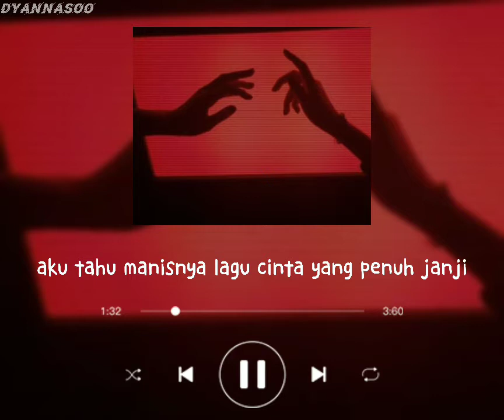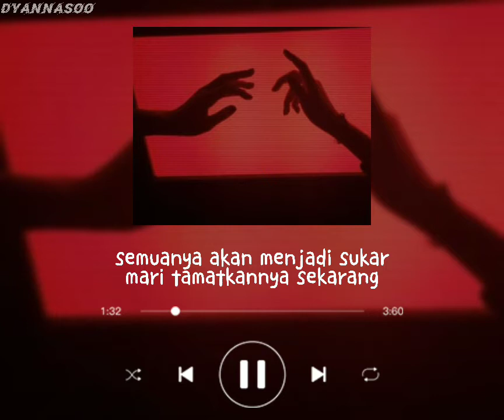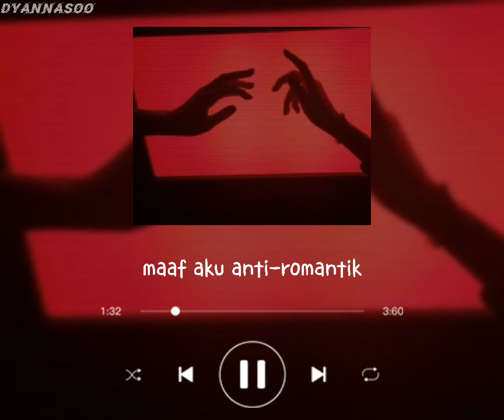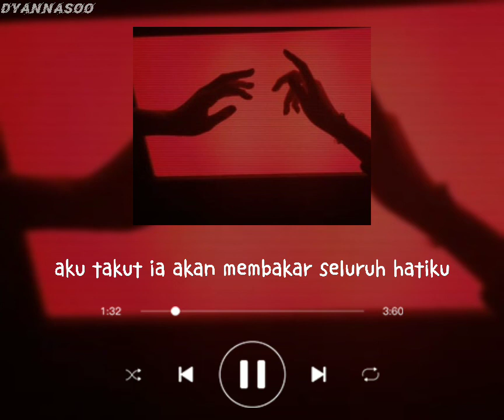TXT - Anti-Romantic (malay sub)